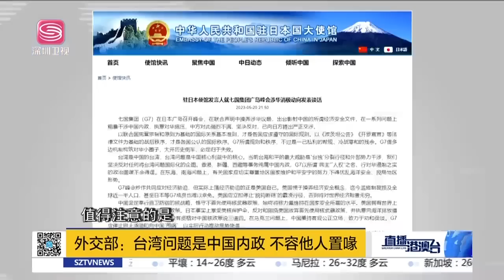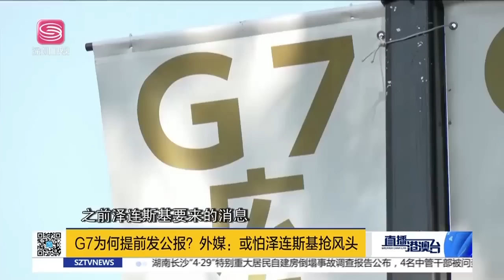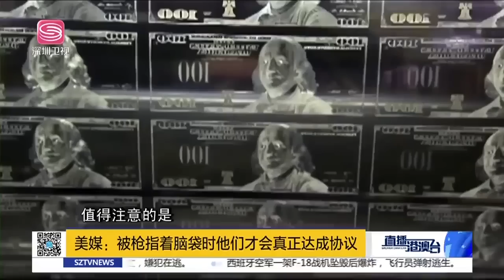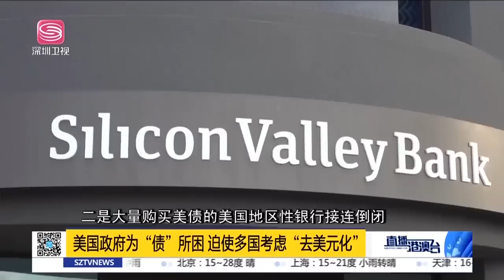歐洲對華表態打臉美，G7聲明各懷鬼胎！西方操縱世界一去不復返！美日韓強化軍事同盟，拜登承諾戰機援烏！美債3度談判破裂！|直播港澳台【精編版20230522】